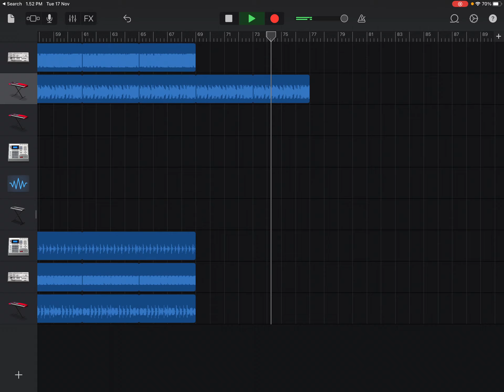I made a song using only the garageband sound library